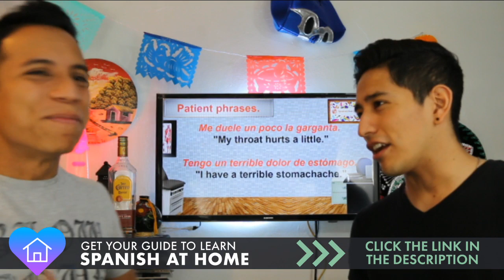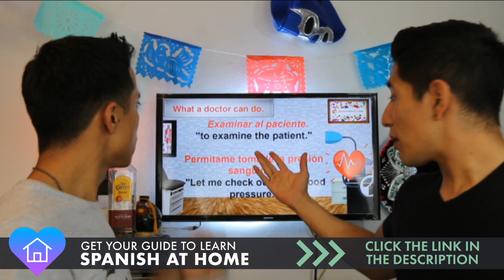How to Talk to a Doctor in Spanish? - Basic Spanish Phrases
In this video lesson, we will teach you How to Talk to a Doctor in Spanish. This is the best place to start learning the Spanish language!